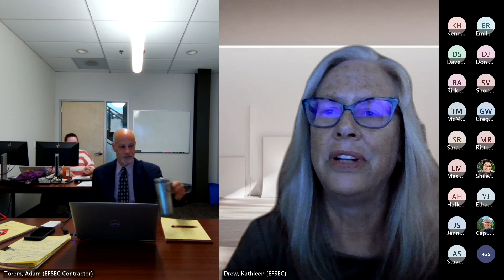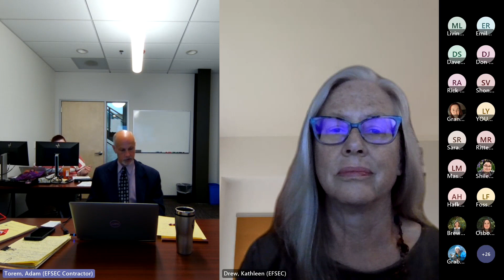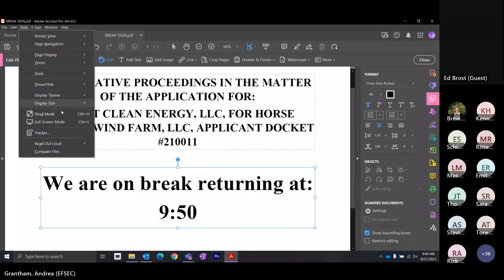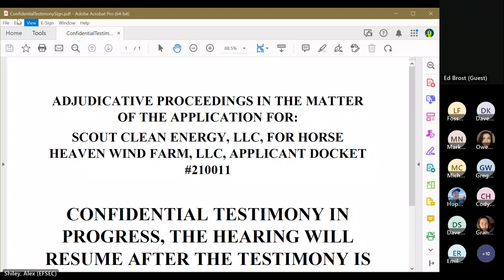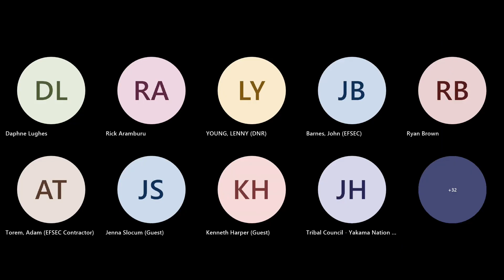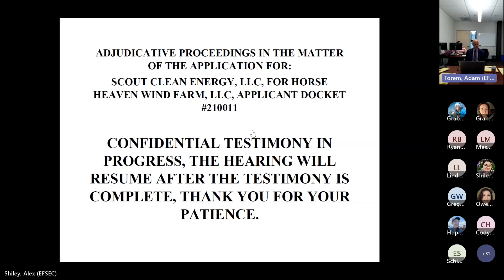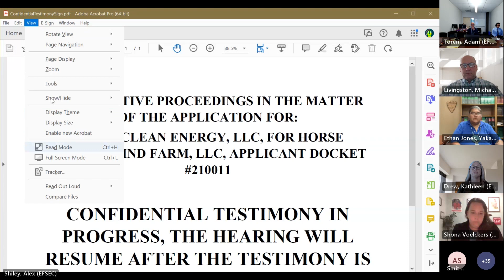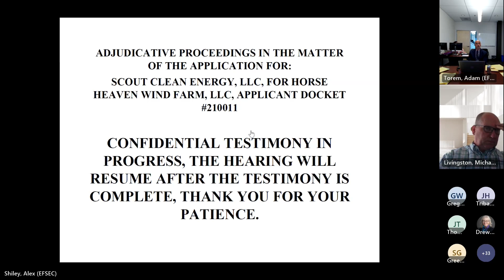August 21, 2023 Horse Heaven Adjudication - Day 4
EFSEC Horse Heaven Adjudication Hearing - Day 4